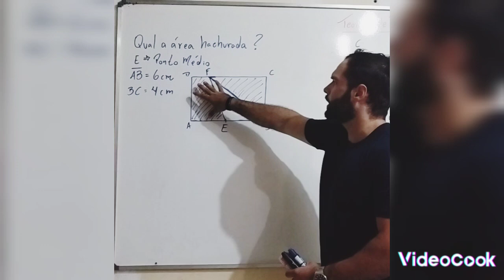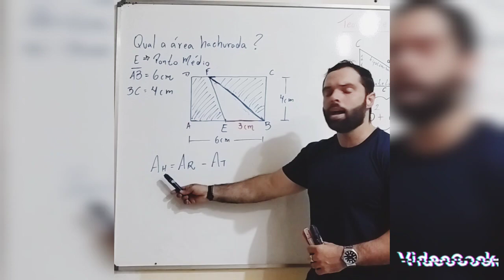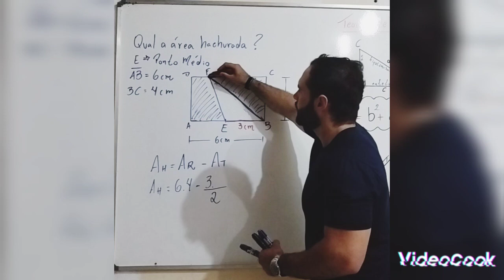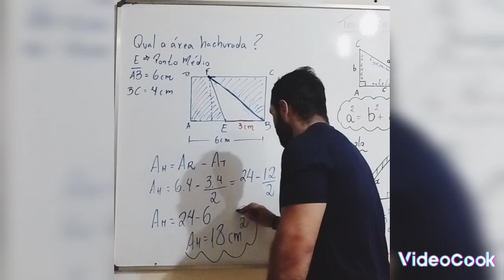Exercício clássico de áreas!!! 💪😎